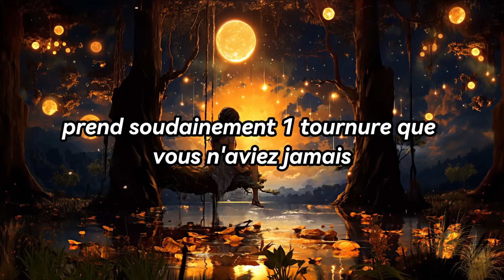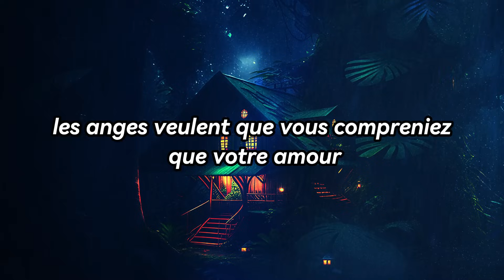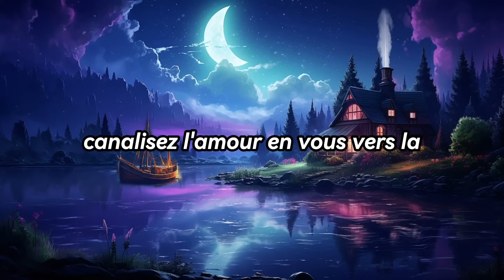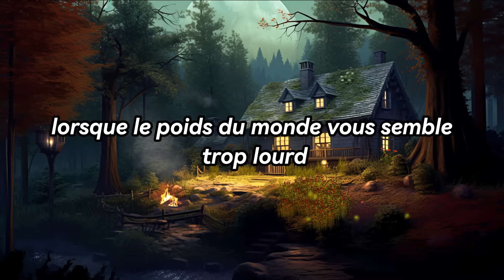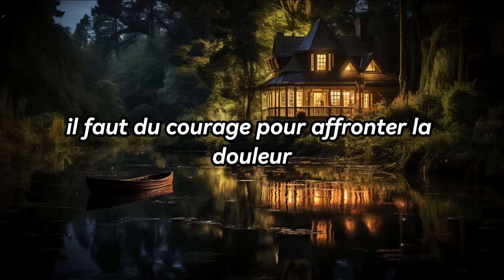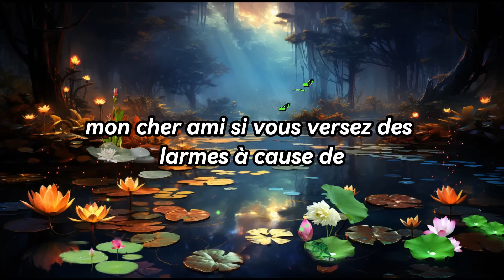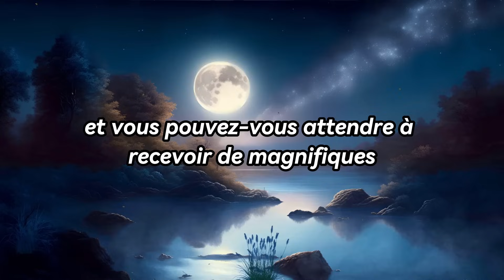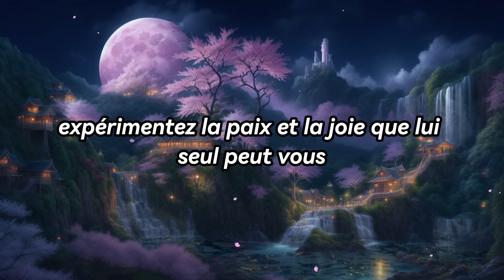LA PERSONNE À QUI VOUS N'AVEZ DONNÉ QUE DE L'AMOUR ET DES SOINS DIT À TOUT LE MONDE QUE VOUS ÊTES...